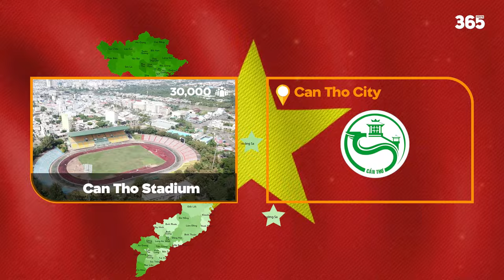CÁC SVĐ TRUNG TÂM ĐÁNG CHÚ Ý TẠI MIỀN TÂY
►Ủng hộ cho team:
►Nguồn/ Special thanks to:
Stadiums & More.